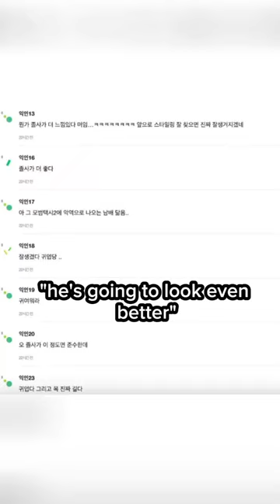K-Netizens React To Upcoming Rookie Group TWS Shinyu’s Graduation Photo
With just a few weeks before the debut of Pledis Entertainment’s new boy group, TWS, they recently revealed the six members of the group.
Out of the members, member Shinyu, the oldest member of the group, had his graduation photo leaked online, gaining much attention.
Netizens that saw the photo showed a positive response to his pre-debut visuals.
K-Netizens commented such as:
“Wow his graduation photo has even more of an aura…he’s going to look even better once he gets some styling done.”
“He really has something…he’s going to be popular I can feel it.”
“So handsome and cute.”
What are your thoughts about this?